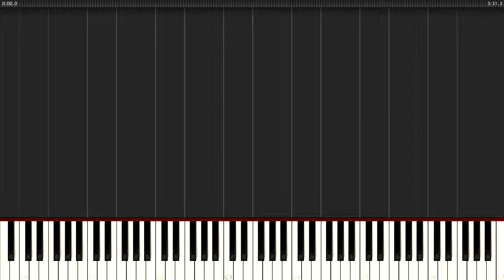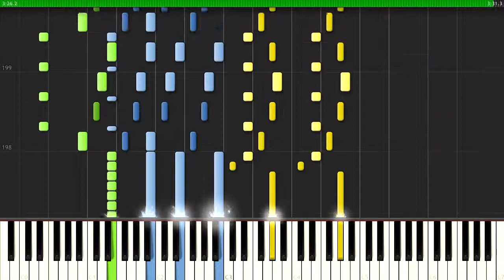Beast in Black - Unlimited Sin (Piano Sheet Cover Synthesia Band Score)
@ Piano X History - Comment to let me know your idea for the next video!

@ Your Likes are Important!

@ Finnish Metal Band which sounds so great! What is Beast in Black work with Sabaton for some great collaborations?

* Bellum Musica Bellumusica Metal Rock Music Beast in Black Finnish Heavy Metal Music Sabaton Swedish Power Metal *